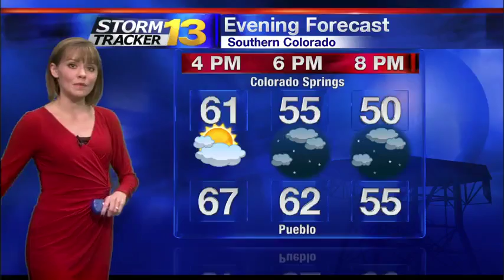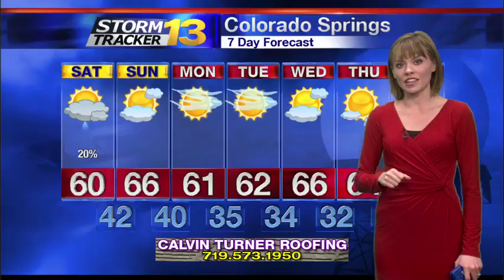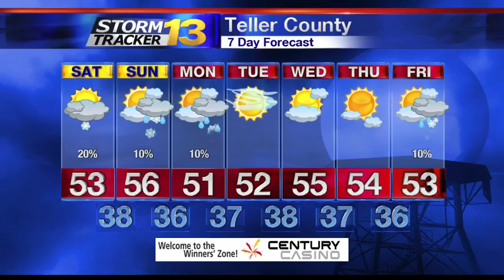Abby's Friday Afternoon Forecast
While we stay primarily dry today, there's a slight chance for scattered showers over the foothills and high country locations. Partly sunny skies with a slight breeze are anticipated today. Highs boost to the 60s in the lower elevations with the 50s in the mountains. Overnight, lows drop to the 30s and 40s under mostly cloudy skies. Isolated showers are possible into early Saturday morning.